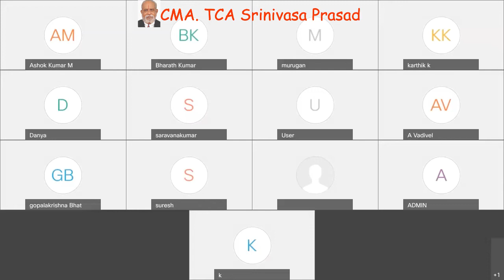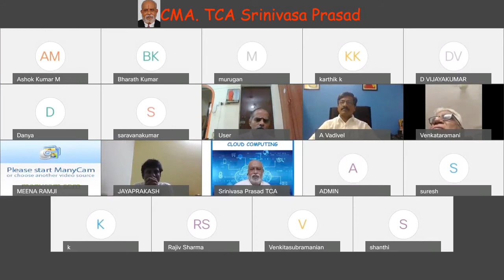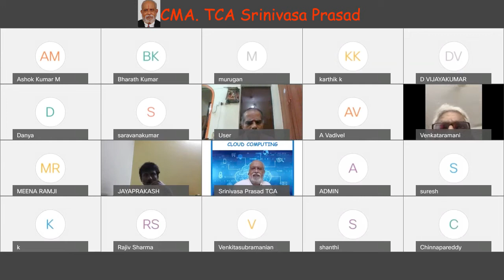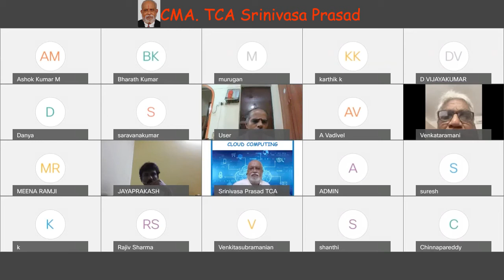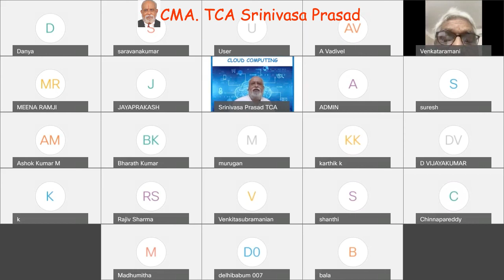70. TCA Cloud Computing and the CMA Connect Part 01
Part 1 of 5 the Cloud Completing Session